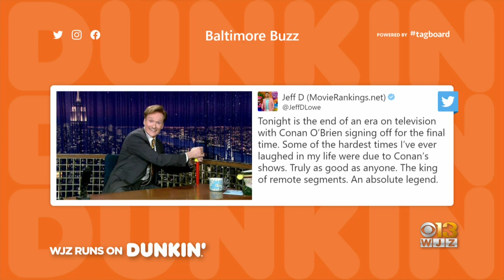Baltimore Buzz: Gervonta Davis Moves Up A Weight Class To Try To Claim Another Title